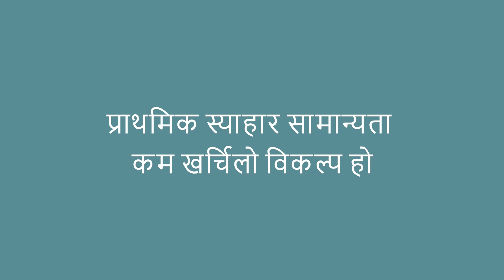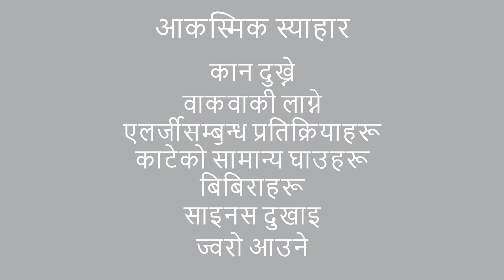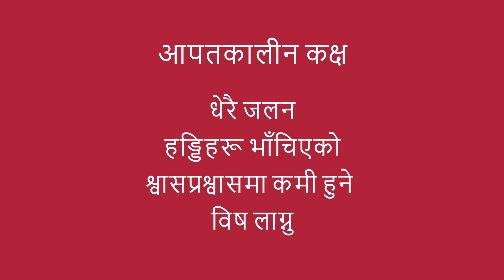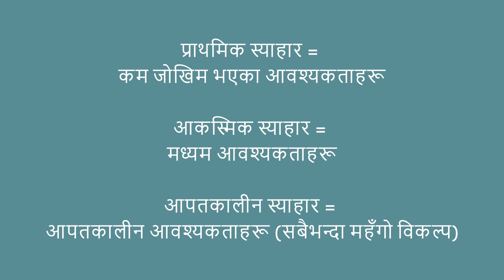Choosing the Right Care- Nepali